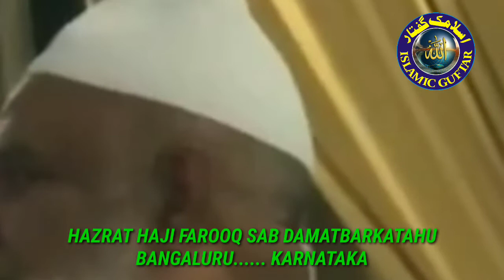dawattabilg !HAJI FAROOQ SAB EMOTIONAL SPEECH! موت کے حالات! حاجی فاروق صاحب‌ دامت برکاتہم العالیہ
السلام علیکم ورحمتہ اللہ وبرکاتہ آپ کا اپنا چینل اسلامک گفتار کو ضرور سبسکرائب کریں جزاک اللہ